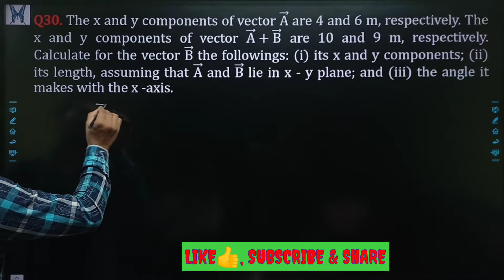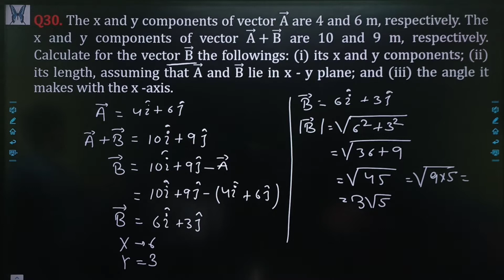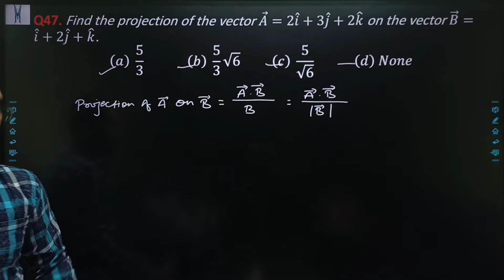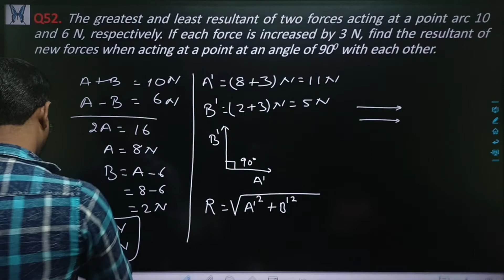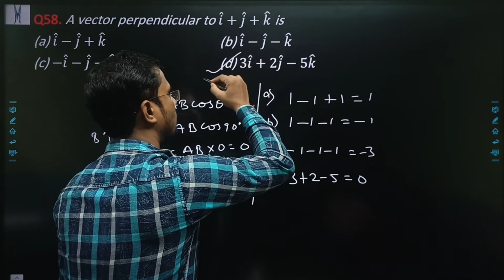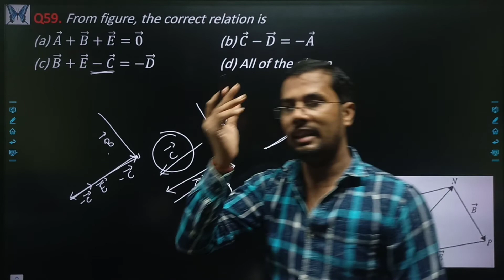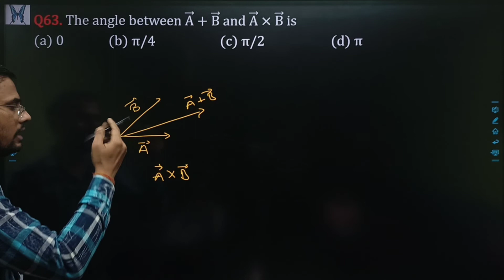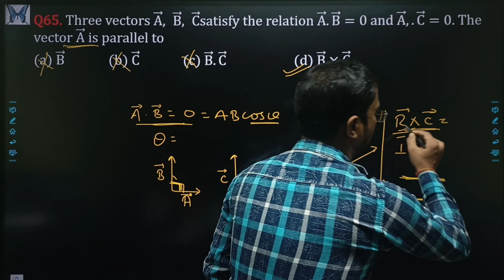Vector Numerical || Part 2 || 11th